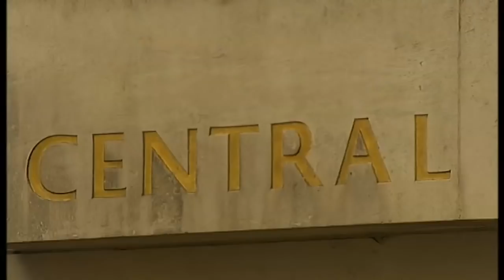Uproar in court as gang jailed over killing of teenager Nicholas Pearton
Seven youths have been sentenced for the killing of Nicholas Pearton, a 16-year-old boy who was chased across a park in Sydenham, South London, and stabbed to death.